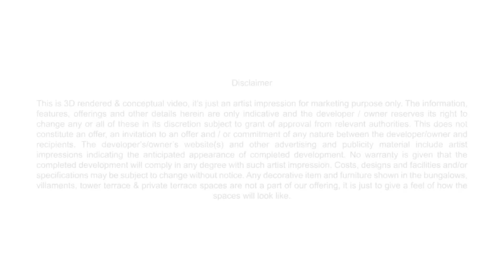The Royal Ganges | Maheshtala | Kolkata | 2/3/4BHK,VILLAS,BUNGALOWS | Ganga Facing ☎️ +91 9831775758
The Royal Ganges is a residential development offering 2,2.5, 3 BHK ,4 BHK flats villas and bungalow  with stunning Ganges views. The prices, range from ₹55 Lac Onwards . The project offers a variety of amenities and is located in Maheshtala, Kolkata. Royal Ganges Kolkata will start getting handover from December 2027
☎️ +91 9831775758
USP of The Royal Ganges-
RIVER CLUB-A majestic podium level exclusive 70,000 sq. ft. club overlooking the Ganges.
WELL CONNECTED-Just 20 mins drive from New Alipore via Sampriti Flyover.
MESMERISING VIEWS-A lifestyle project with outstanding Ganga facing future ready amenities and facilities.
OPEN SPACE-A total 26.53 acres of land, of which 19.36 acres is open space.
JETTY & FAST FERRY-Dedicated open jetty & fast ferry service within the project.
INTERNATIONAL DESIGN-Designed by Tectonix International landscapists from Thailand.
SHUTTLE SERVICE-In house shuttle service to Taratala metro and Bata more.